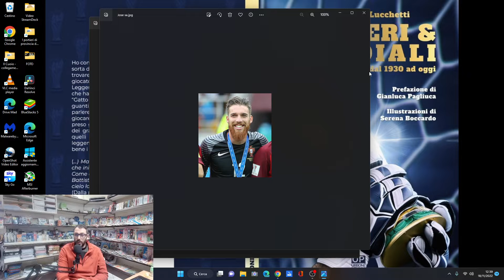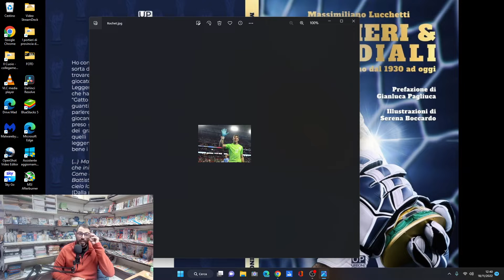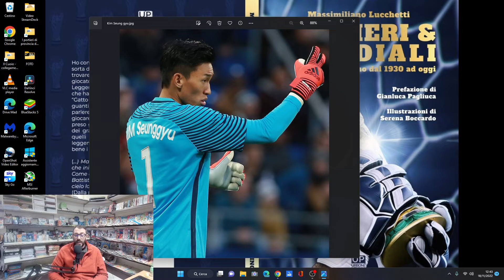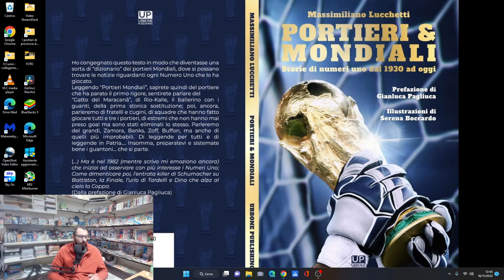Rubrica Portieri Mondiali gruppo H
Analizzo il gruppo H dei Mondiali in Qatar 2022
Grazie @fifa per il contributo